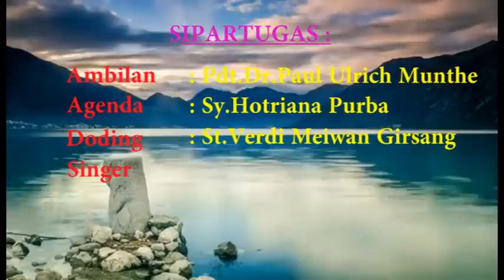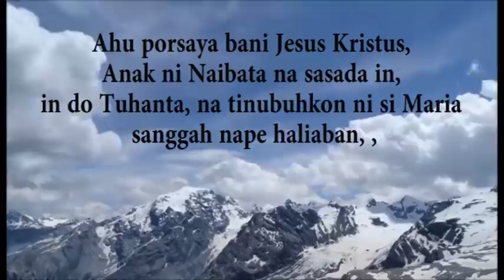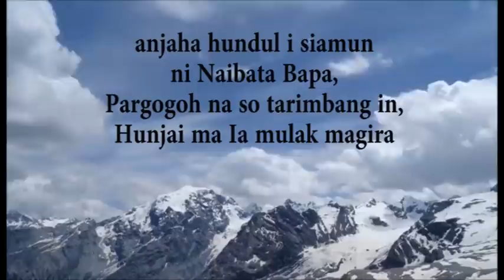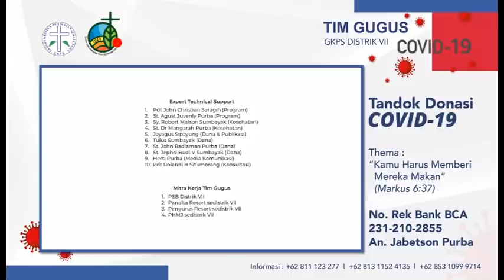KEBAKTIAN MINGGU ONLINE SERESORT BEKASI, 31 MEI 2020